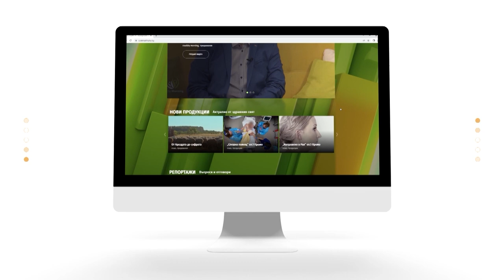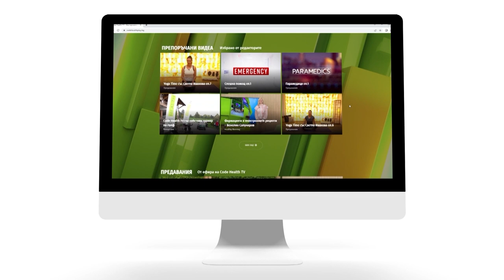Д-р Диана Христова за алергиите | Code Health TV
Все повече хора в България и световен мащаб се сблъскват с различни състояния, причинени от алергии.

Имат ли сезонност алергиите? Могат ли симптомите им да се объркат с друго заболяване? Какви са тестовете, които се правят днес и какви са методите на лечение. Д-р Диана Христова ще даде отговор в рубриката „Портрети на лекари“.